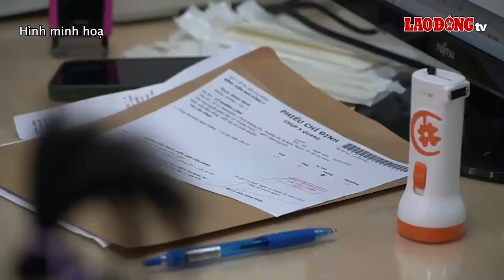Sa niêm mạc niệu đạo, bệnh lý khiến âm hộ trẻ gái chảy máu bất thường | Báo Lao Động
BÁO LAO ĐỘNG | TP Hồ Chí Minh - Tình trạng chảy máu ở vùng kín bé gái có nhiều nguyên nhân, tuy nhiên một trong những nguyên nhân đáng lưu ý là bệnh lý sa niêm mạc niệu đạo. Nếu không được can thiệp sớm và kịp thời bệnh nhân sẽ ảnh hưởng nhiều đến sức khoẻ của trẻ.

* Đường dây nóng: 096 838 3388